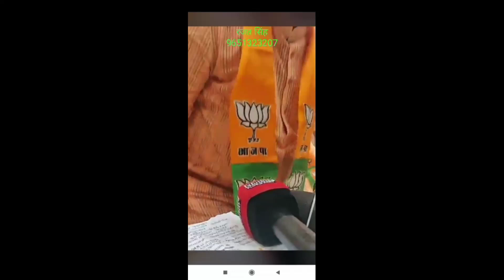🔴नई शिक्षक भर्ती पर शिक्षा मंत्री जी का बयान|| इस वर्ष नहीं होगी प्राथमिक शिक्षक भर्ती